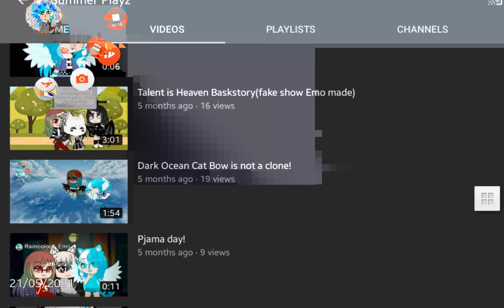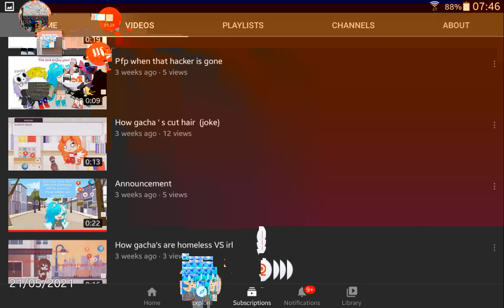The Journey |First video aneversary special